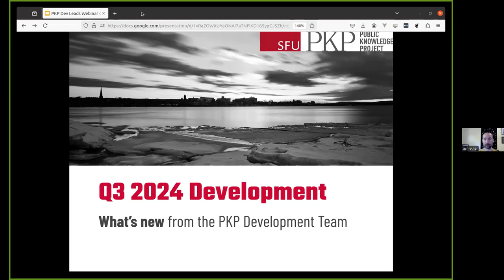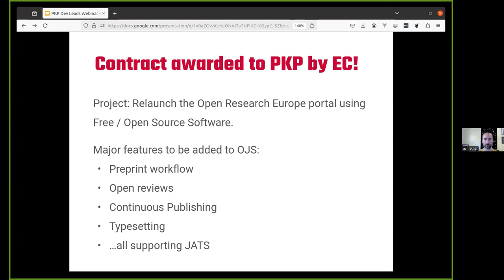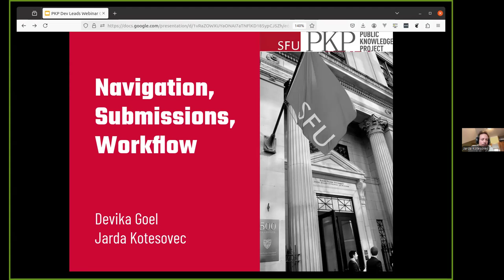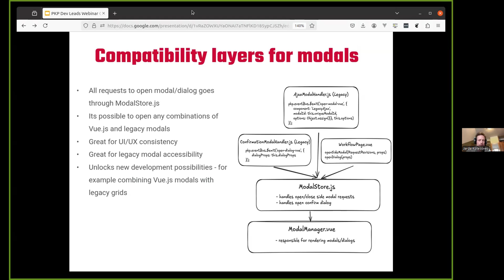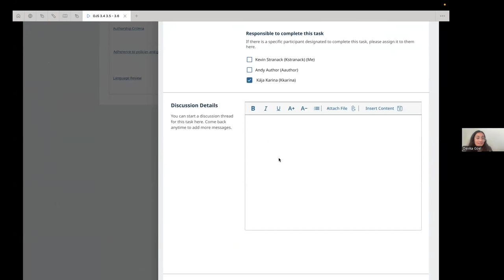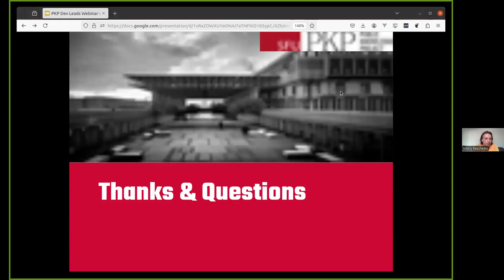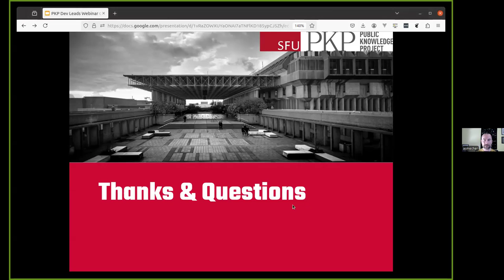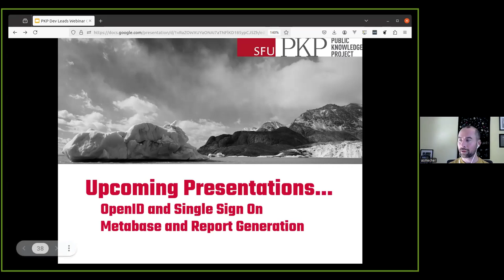PKP Development News Webinar September 2024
This is the recording of the PKP Development News Webinar held on September 16th, 2024.

PKP Developers Alec Smecher, Jarda Kotěšovec, Devika Goel, Bozana Bokan, and Vitaliy Bezsheiko share updates with user communities on PKP software developments for scholarly publishing.

Chapters

00:00 Opening
01:03 Introduction to the team and new members
01:45 Roadmap Update
07:18 PKP and Open Research Europe
12:40 Navigation, Submission Lists, and Workflow
24:47 Masthead Management
29:53 Task Management
33:25 Eloquent Adoption
41:14 Thanks and Questions

Register for the next PKP Development News Update webinar, December 16 2024, 8 AM Pacific Time